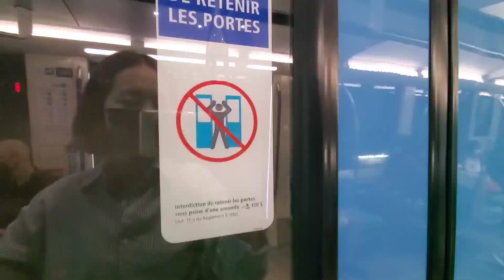핫한 불꽃네일은 어때? 네일리스트 브이로그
네일리스트의 일상을 담은 브이로그입니다